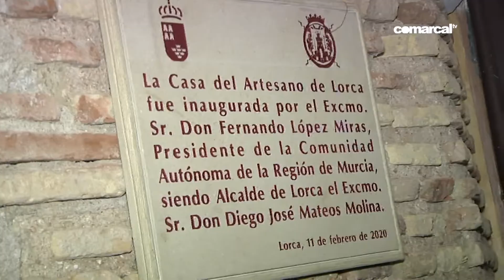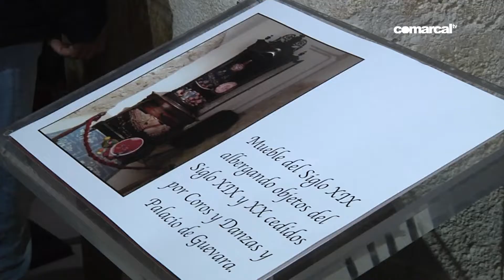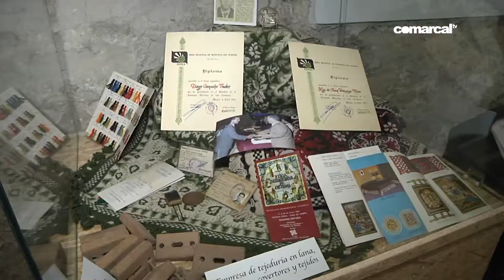CONTIGO 13 FEBREO 2020 INAUGURACIÓN CASA DEL ARTESANO DE LORCA